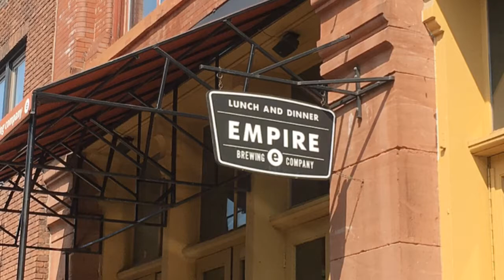Inside Empire Brewing Co.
Founder David Katleski talks about Empire Brewing in Syracuse and